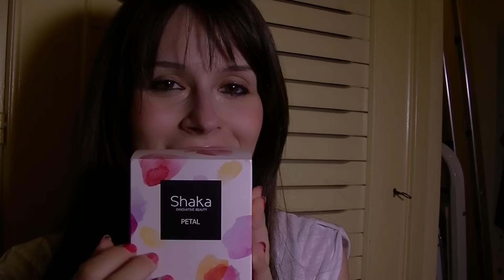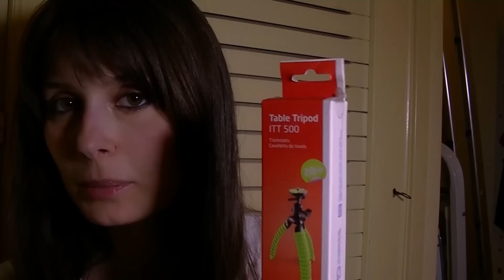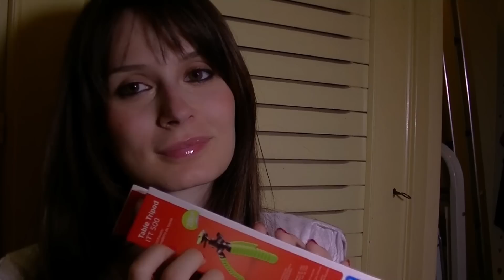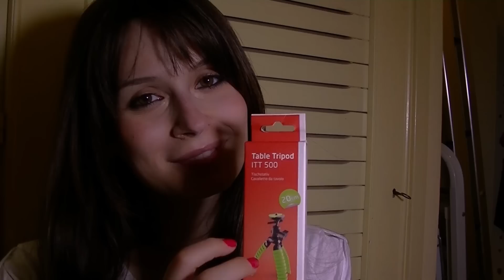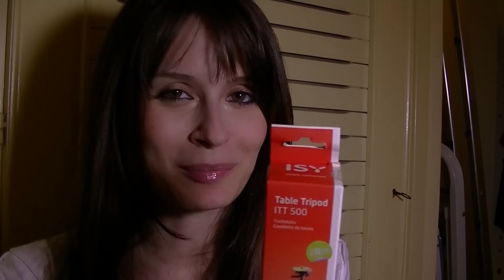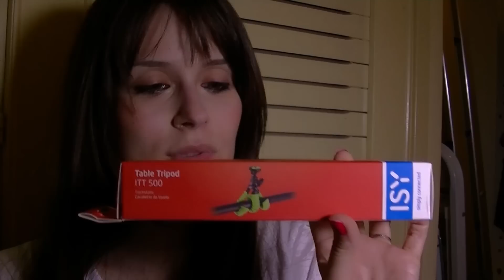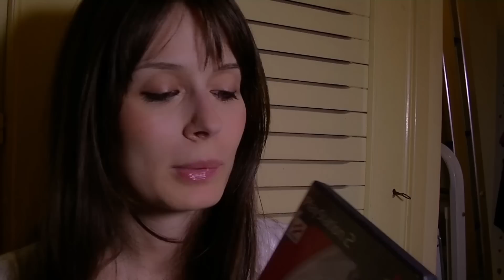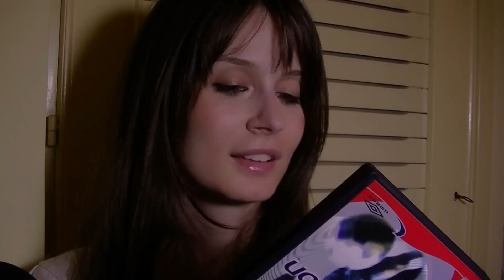ASMR WHISPERING: Mi hanno rubato il canale (e altre storie)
"Vivere con immensa e superba imperturbabilità; sempre al di là."
F. NIETZSCHE
↓ ↓ ↓ ↓ ↓ ↓ ↓ read the description ♡ apri l'infobox  ↓ ↓ ↓ ↓ ↓ ↓ ↓

☺ Ciao Fatine, ciao Elfetti! Ecco un video molto leggero in cui vi mostro degli acquisti, vi racconto gli ultimi aneddoti e faccio tapping su cose a caso :) AGGIORNAMENTO: nel momento in cui pubblico questo video sembra che il problema del ladro si sia risolto, attendo ulteriori verifiche da parte della polizia postale ma intanto Youtube ha rimosso i video doppioni!

☻Hi my little Fairies and Elves! this is a whispering video-haul in which I tell you many recent facts of my life and make tapping on random objects :) enjoy, leave a like and share! UPDATE: at this moment Youtube resolves my problem with the stolen videos; I'm waiting for more information from the postal police.

Thank you very much for your generosity and kindness.

☼ Che video ti piacerebbe vedere prossimamente su questo canale? Lascia il tuo suggerimento nei commenti!

FOLLOW ME

INFO

☆ Il libro di Eleonora (dategli un'ochiata se volete incoraggiare una giovane e brava scrittrice)